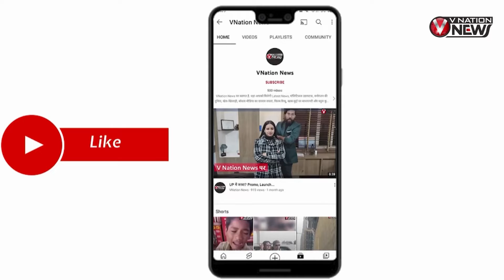Alt Balaji के 5 साल होने पर निखिल भांबरी ने दिए मीडिया के सवालों के जवाब।